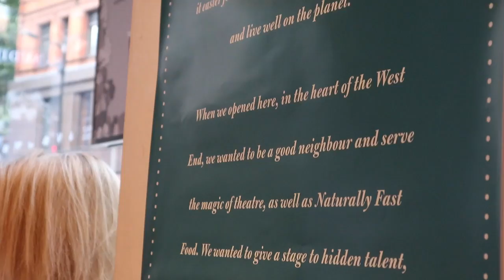The ANNIE Musical Party at LEON West End! 🎤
The lovely folk at LEON on Shaftesbury Avenue invited us along for a little party to celebrate Annie the Musical opening in the West End! I took Shaun and Olivia along with me and we had such a lovely time!